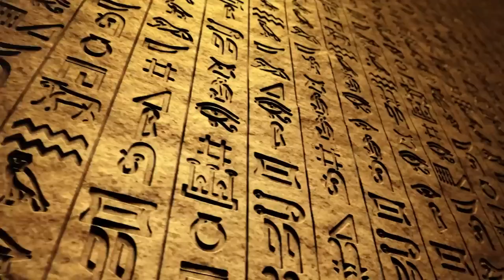100 Years Old Boats Found in Egypt | Unsolved Mystery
100 Years Old Boats Found in Egypt | Unsolved Mystery